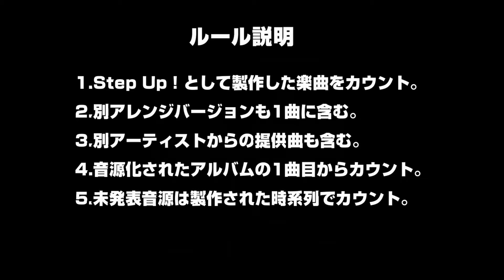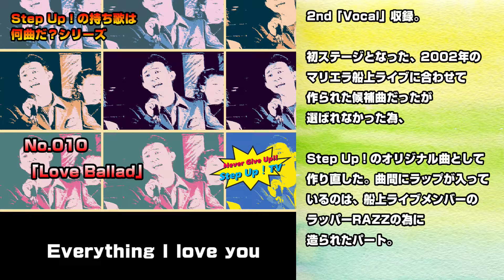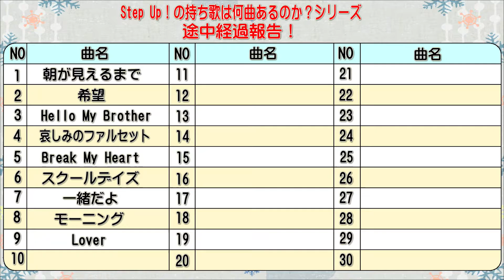Step Up！の持ち歌は何曲あるのか調べてみた。NO.10「love Ballad」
「Step Up！の持ち歌って何曲あるんですか？」

昔は具体的な数字を言えたのですが
多忙になってから、今一体自分が何曲のレパートリーを
持っているのかが解らなくなっていました…！

改めて、皆さんに今まで作ってきた楽曲を知ってもらう為にも

そして、自分で再確認する為にも

新シリーズ。
「Step Up！の持ち歌は何曲あるのか？調べてみた。」
スタートします！

本日10曲目は2ndアルバム「Vocal」の2曲目でもある
「LoveBallad」です！！

この曲はもともと2002年のマリエラ船上ライブで
人生初めての歌披露となる中で
結成されたヴォーカルグループで
歌う曲の候補でしたが

残念ながら落選…›‹

せっかく作った曲なので
カタチにしたいと言う事で
2ndアルバム
「Vocal」に収録する運びとなりました！

沢山のボーカルパートがあるのは
当時のグループだった「DaVor」
のメンバーのパートを想定したもので

さらに、ラップパートが入っているのも
当時、沢山問い合わせを頂いたのですが
グループメンバーの一人だった
ラッパーRazzの為に作ったものでした！

この曲は残念ながら2002年には
日の目を見る事が無かったのですが
その後の結婚式での演奏で
何度か歌う機会を得る事が出来ました！

そんな思い入れの強いこの曲が生まれてから
17年が経つなんて、感慨深いものですね…！

微妙にいろんなバージョンがありますが
本日は初期バージョンとなっております！

ぜひ、お聴きになられてて見ください！

楽曲を数えていくルールとしては

1.Step Up！として製作した楽曲をカウント。

2.別アレンジバージョンも1曲に含む。

3.別アーティストからの提供曲も含む。

4.音源化されたアルバムの1曲目からカウント。

5.未発表音源は製作された時系列でカウント。

この条件に沿って
いったい何曲歌ってきたのか？
検証していきたいと思います！

恐らくこれは年内には終わらないのでは？？
と言う壮大な企画になりそうです！

是非、お時間のある時に
お付き合い頂ければと思います！